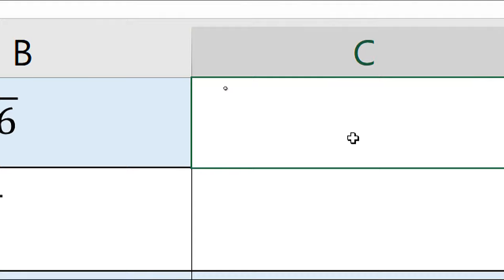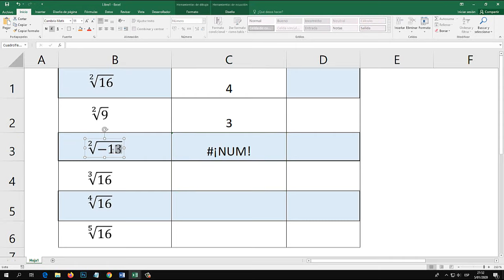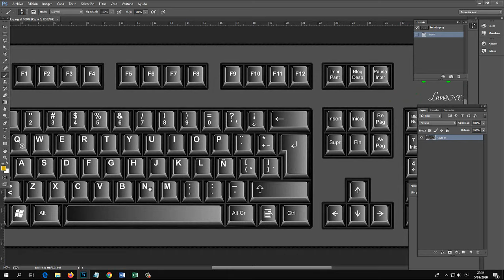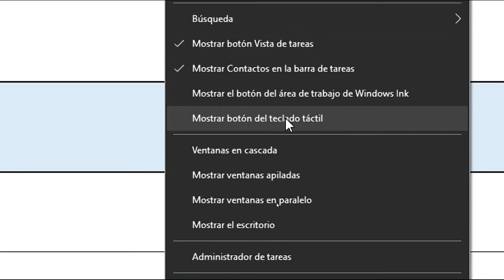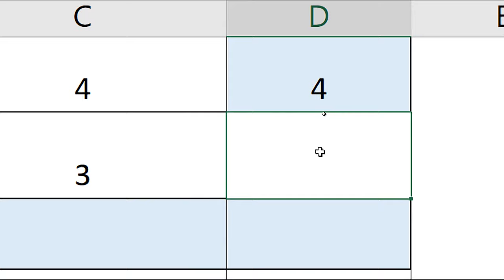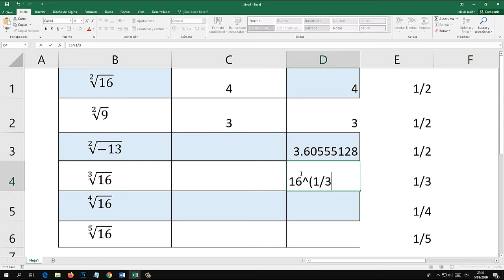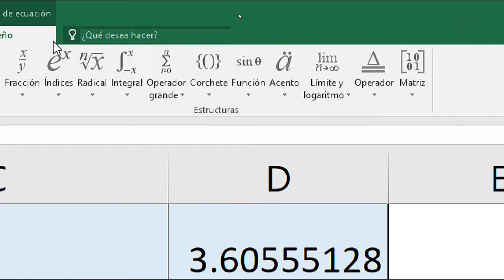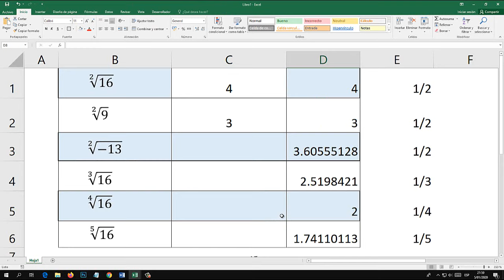Función RAIZ en Excel (Raíz cuadrada, Raíz cúbica, cuarta, quinta)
Aprende a utilizar la función RAIZ en Excel, calcula la raíz cuadrada, raíz cúbica, raíz cuarta, quinta, sexta etc. Fácil y rápido.